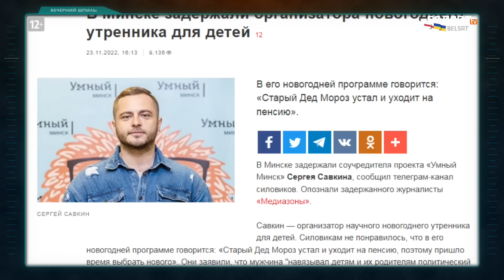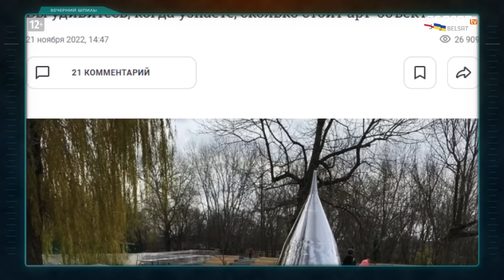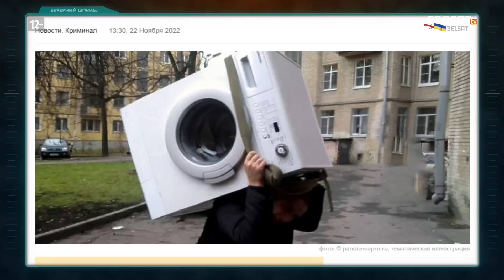"Мобики" заканчиваются. Офицеры бегут / Вечерний шпиль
00:00 Темы выпуска
00:44 У Путина есть яйца! Он приказал нажать кнопку!
01:24 Пашинян: Держи социальную дистанцию!
01:54 Талибан не хочет говорить с Москвой? @martinkram9463
02:34 Почему Путин вместо сортира использует чемодан
03:10 Взводный Людоед демобилизовался. Навечно
03:35 "Выжил 1 из 15!" В ЧВК Вагнера заканчиваются "зеки"
04:24 Губернатор Коми или губернатор-комик?
04:42 Вика Цыганова и праздник святого Йоргена!
04:54 Якутия: На войну поедут самые отмороженные!
05:34 От Лукашенко запахло грязной бомбой!
05:54 Красавцы, Чернобаевка ждет! Жены беларусских омоновцев отправляют мужей на заработки! @martinkram9463
08:18 Новый Год в РБ отменяется
08:36 Воронеж бомбит… от новости про елочку!
09:38 Вместо пупа земли установили пробку!
10:30 Исчезновение Шойгу!
11:12 Нихао, дорогие россияне! В Китае наладят выпуск москвичей!
11:45 В России прошли учения мародеров?
13:00 Украинцы продемострировали силу духа
13:43 Астрологический прогноз @Tankovich

Автор и ведущий – Алесь Корниенко

Первый канал; Минобороны России / Faebook; ЧГТРК "Грозный" / YouTube